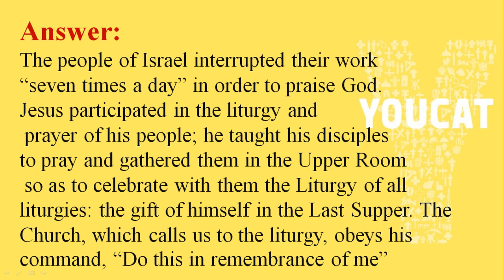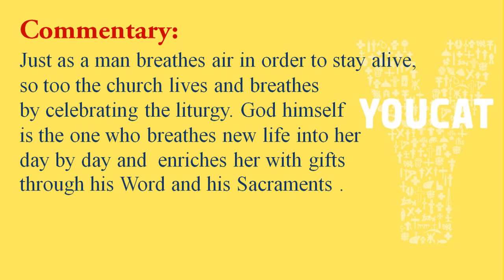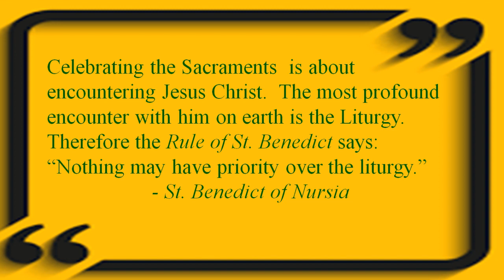15 Mar - Why does the Church celebrate the liturgy so often? - Youcat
Questions here are taken from the YouCat,
 Why does the Church celebrate the liturgy so often? - Youcat ~
The Material here is from the ‘Youcat’, which deals with the entire Catholic faith as it was presented in the ‘Catechism of the Catholic Church’ The YouCat is structured in a Question & Answer format. ____________

'CRUMBZ from Gerard' on 'Christian Life & Spirituality'
Fr Gerard Rodricks sj
Jesuit, Archdiocese of Bombay

For a daily helping of “3 MINUTE” Videos on 'Christian Life & Spirituality'
DAILY: A "3-MINUTE" Video based on the Mass Readings or other themes.
WEEKENDS: Sometimes longer posts
THURSDAYS : No posts